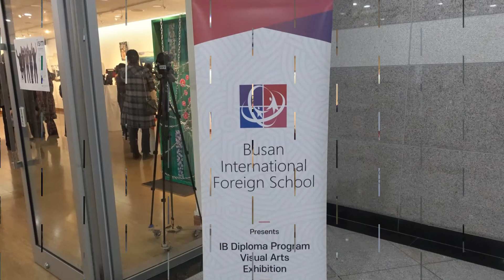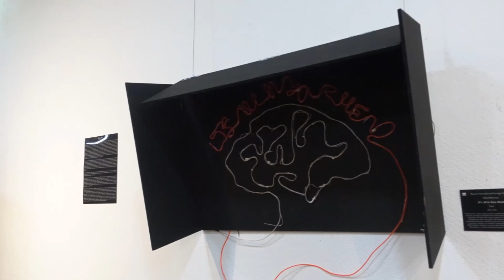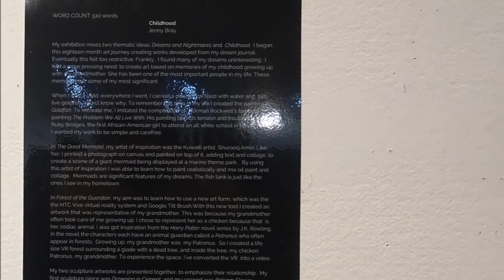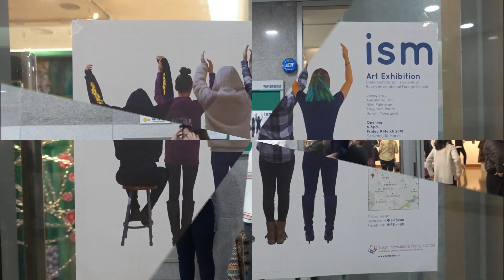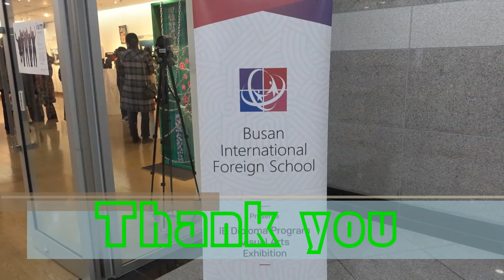ISM-Photo movie(Busan International Foreign School)부산국제외국인학교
ISM(Busan International Foreign School)부산국제외국인학교
2018.3.8.THU.~3.11.SUN.
해운대문화회관 2층 전시실